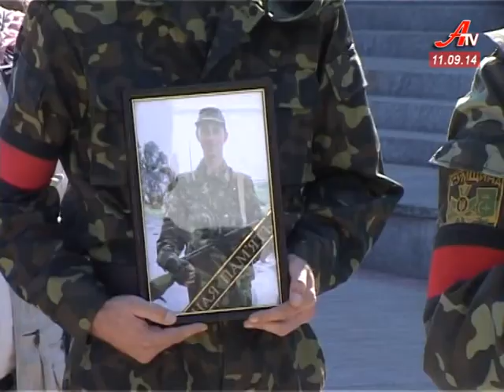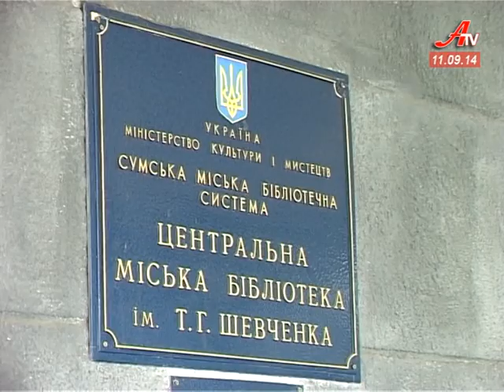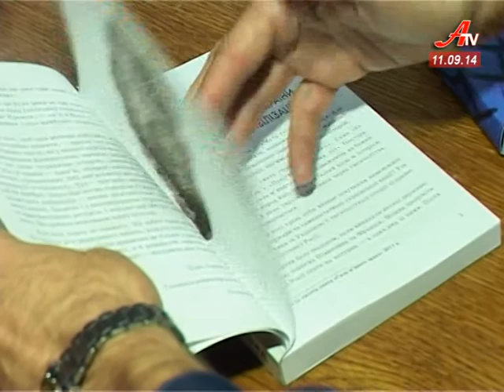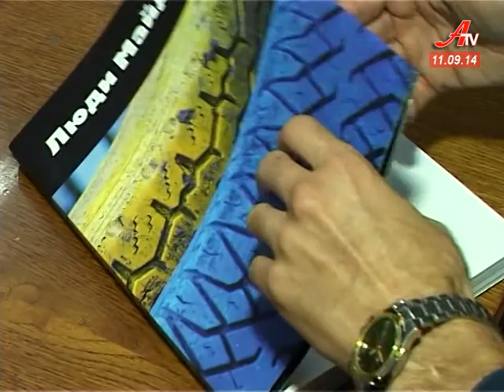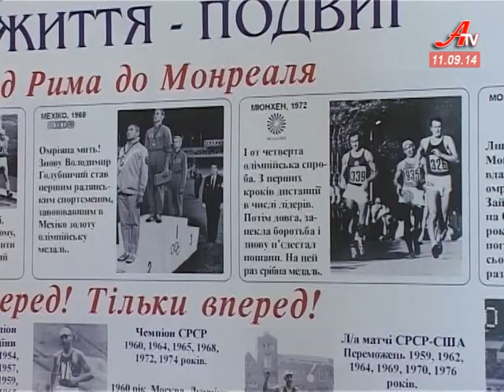Випуск новин за 11 09 2014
- Сьогодні Суми прощаються ще з одним героєм-земляком.
 - СНАУ відкриває кордони для сумських школярів, до того ж безкоштовно.
 - Наймасовіша зарядка за всю історію Сум. Більше півтисячі школярів розминалися на «Ювілейному».